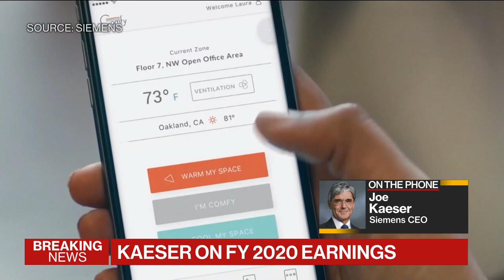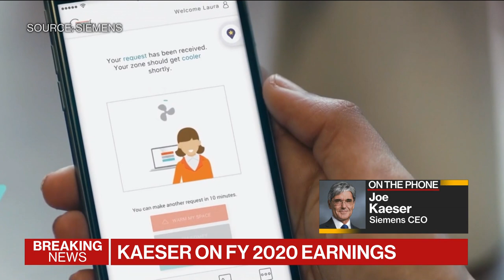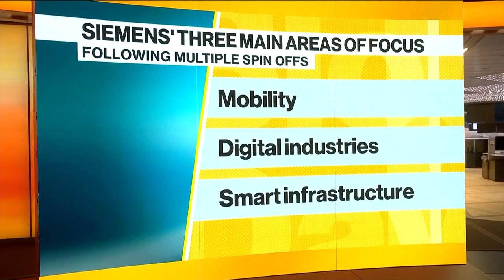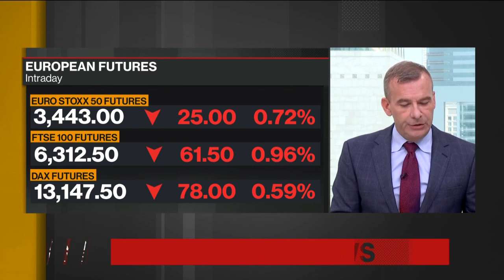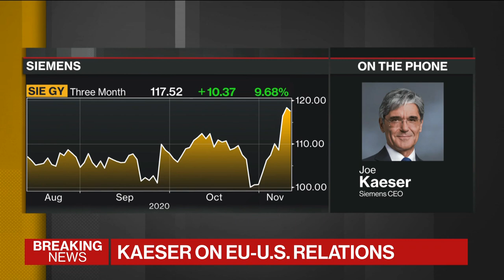Siemens See 'Moderate' Profit Growth, CEO Kaeser Says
Nov.12 -- Siemens AG Chief Executive Officer Joe Kaeser talks about the company's financial results and outlook. Europe’s biggest engineering firm forecast a slight increase in 2021 profit as the coronavirus pandemic wanes and the global economy returns to growth after a tough year for industrial companies. Kaeser also discusses what a Biden administration would mean for Siemens. He speaks on "Bloomberg Daybreak: Europe."